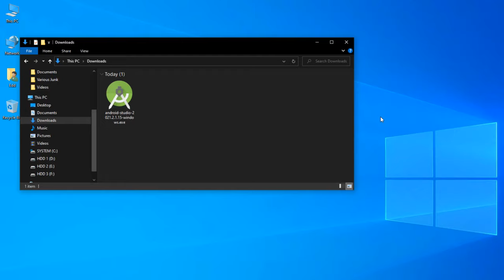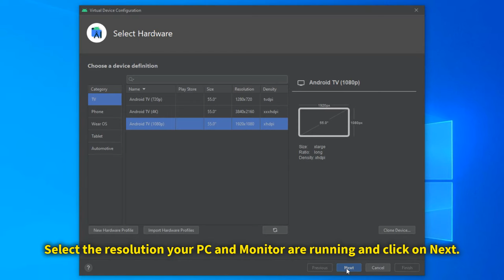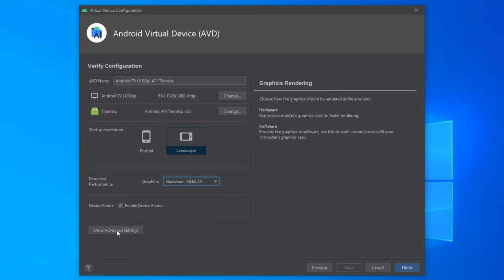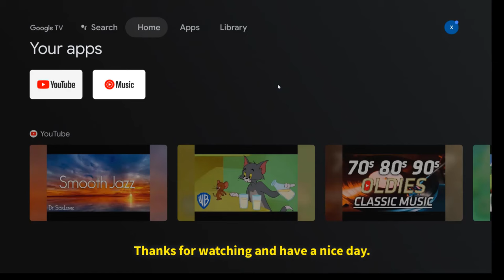Install Google TV or Android TV on your Windows PC 2022 Guide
In this video guide I will show you how to install and play Google TV or Android TV on your Windows laptop or desktop PC 2022 Guide with Google Android Studio.